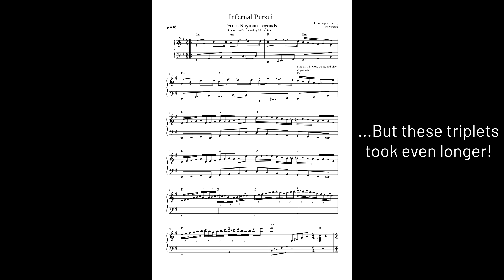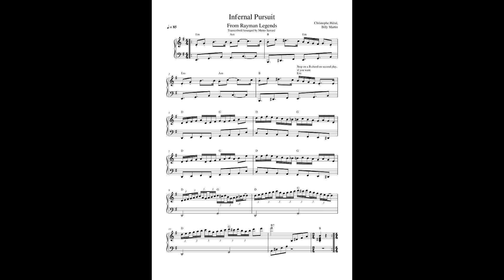Rayman Legends - Mystery Piano Arrangement!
Time for another piano arrangement! I really liked learning this one, it's very fun to play!

If you'd like to download any of the sheet music I've done for these, you can find it all here: